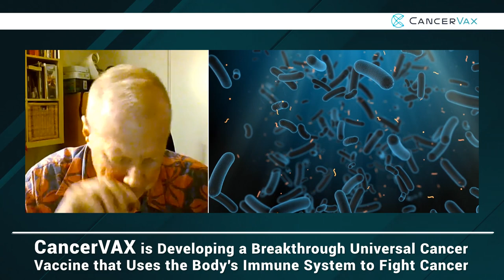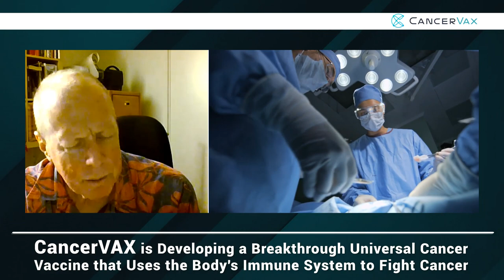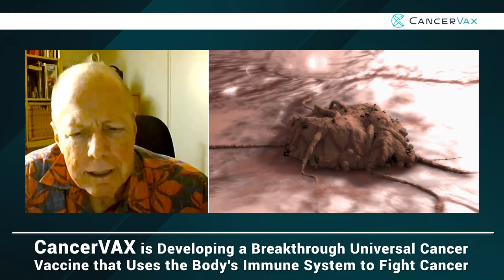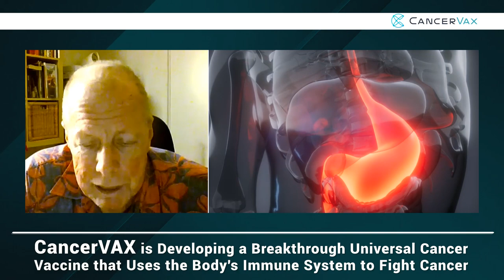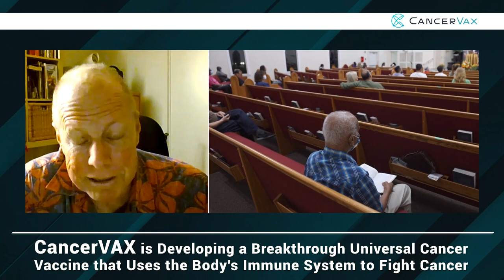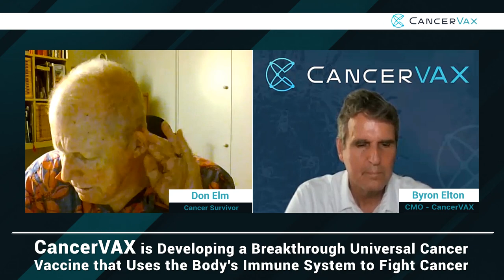May 24, 2023 - Don Elm - Stomach Cancer and Colon Cancer